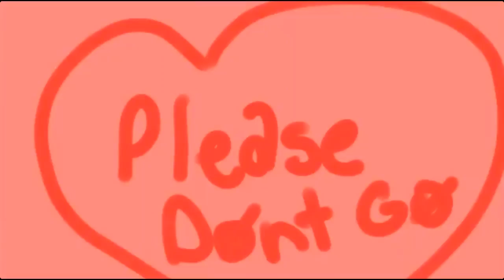Please Dont Go //Tord//